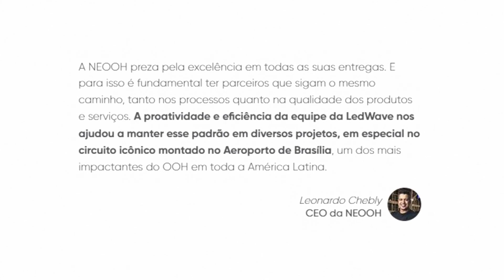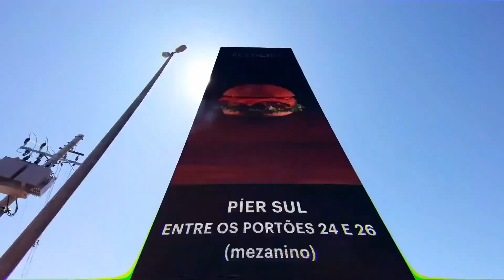Digitalize - Case Circuito NEOOH - Aeroporto de Brasília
LedWave em parceria com a NEOOH desenvolveu a maior solução de DOOH aeroportuária da América Latina.

Ao todo, são mais de 200 metros de área total de exibição e mais de 30 telas de última geração espalhadas em pontos estratégicos atraindo a atenção de quem passa pelo Aeroporto Internacional de Brasília – Juscelino Kubitschek para potencializar a exposição dos conteúdos apresentados aos passageiros diariamente.

De acordo com o CEO da NEOO Leonardo Chebly que preza pela excelência em todas as suas entregas, a proatividade e eficiência da equipe da LedWave ajudaram a manter o padrão de qualidade do projeto.

Confira um pouco desse case de sucesso, e o depoimento do CEO da NEOOH.